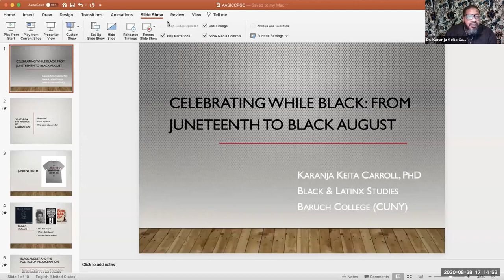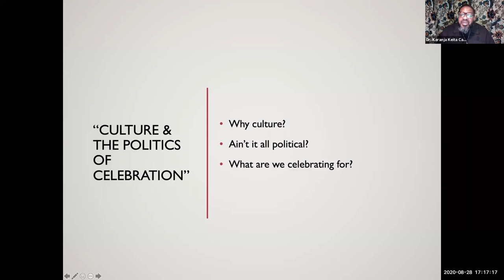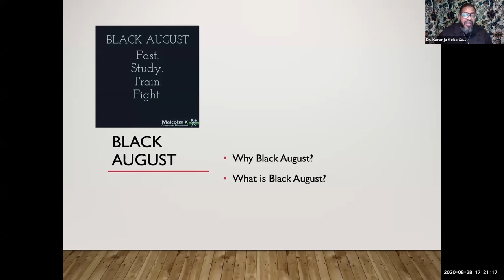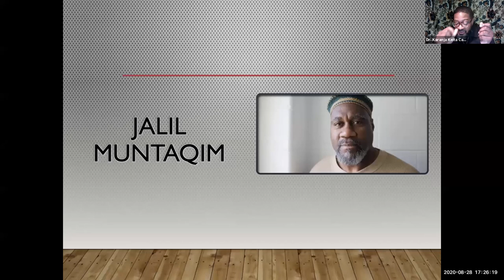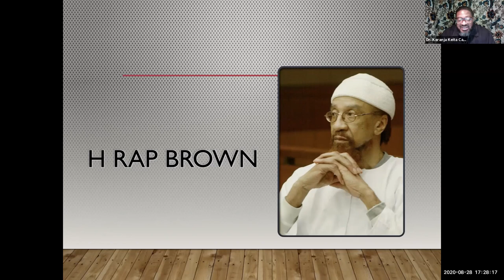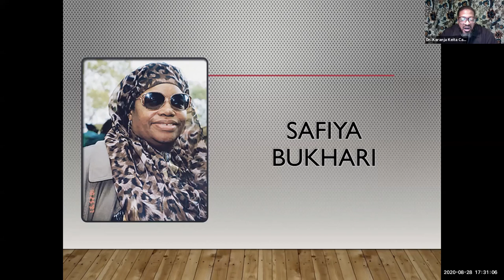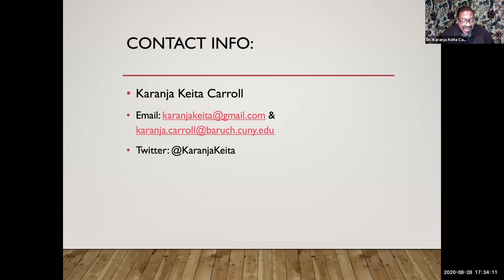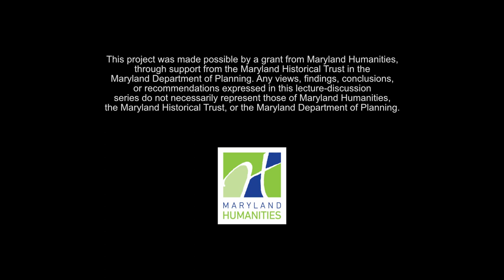Celebrating While Black: From Juneteenth to Black August w/ Dr. Karanja Keita Carroll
Black Culture Matters is a series hosted by the African American Studies Institute (AASI) at Prince George's Community College, revolving around this year’s theme: Resisting De-humanization through the Humanities.

The goal of this series is not to declare the value of Black lives to those who do not wish to acknowledge it. The goal is, instead, to examine the ways in which people of African descent have expressed their own humanity, to affirm the meaning-making with which they have resisted being "thingified."

These four (4) lecture-discussions will not only offer historical and cultural context for the given topics; they will also challenge the community to think about how expanded knowledge might inform the racially charged present moment.